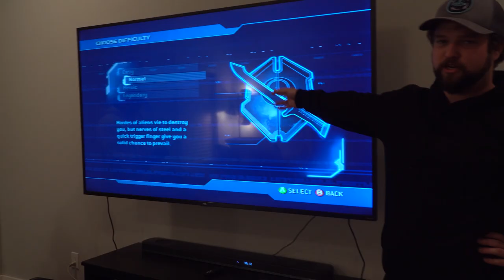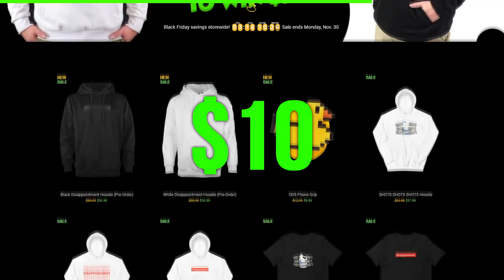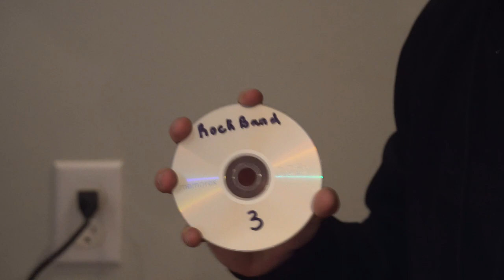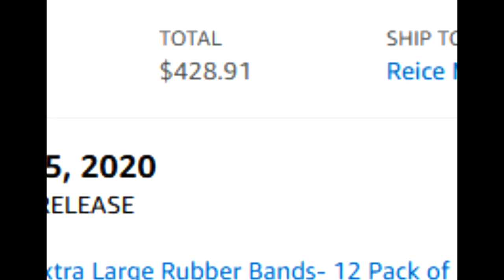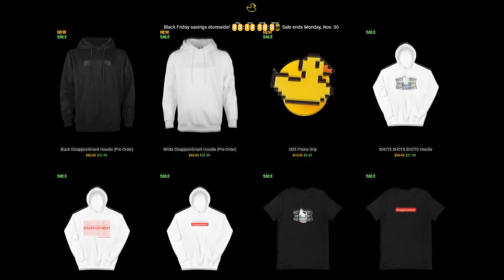Can I Beat Halo Before The Rubber Bands Crush My 75 Inch TV?